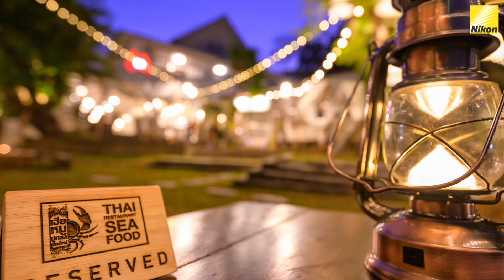NIKKOR Z The Series : NIKKOR Z 14-24/2.8 S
NIKKOR Z The Series เป็นการแชร์ประสบการณ์ในการใช้งานจริง และแนะนำเลนส์รุ่นต่างๆในตระกูล S Line โดย NIKON Z Creators

สำหรับ EP 1 จะเป็นเลนส์ NIKKOR Z 14-24/2.8 S โดย 2 NIKON Z Creators
คุณพีรกิตติ์ จิรเชษฐากุล : Popcity และคุณพีรดนย์ อริยานุกูลธร : YAMASTUDIO